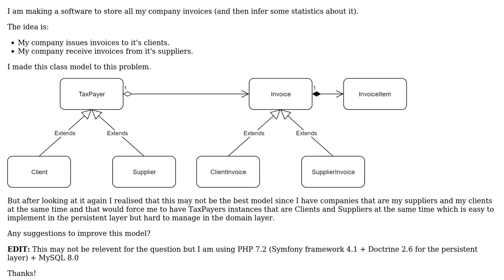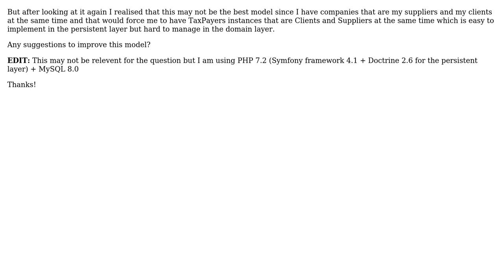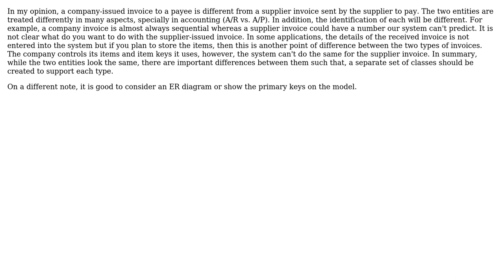Software Engineering: Modeling entities for company invoice management software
With thanks & praise to God, and with thanks to the many people who have made this project possible! | Content (except music & images) licensed under CC BY-SA | Music | Images & others | With thanks to user NoChance user Daniel Oliveira and the Stack Exchange Network Trademarks are property of their respective owners. You are responsible for your own actions.